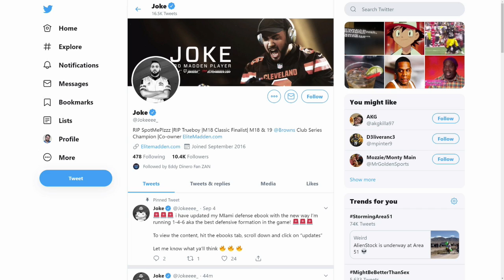Madden 20 | Suspect Vs. Joke | Muthead Tourney